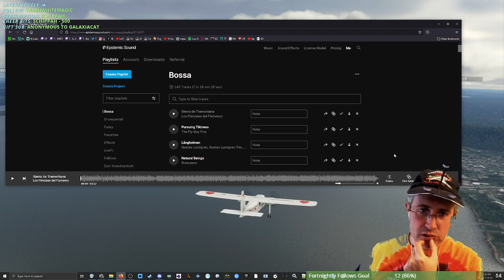Epidemic Sound: Add shuffle, please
Please add the ability to shuffle our playlists! [Thank you]